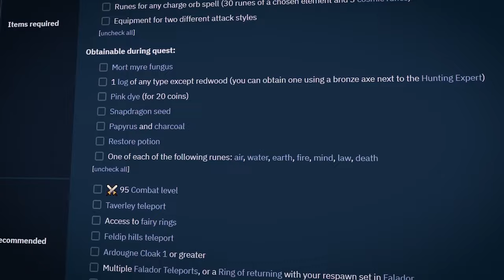I Tried ‘While GUTHIX Sleeps’ Without a Guide…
Hey!

In this video I am doing the new Oldschool Runescape Quest: "While Guthix Sleeps" without a guide or a bank.

Runescape and Old School Runescape are MMORPG by Jagex LTD. Runescape & Old School Runescape both have an active playerbase of thousands of players online every single day. Both games consist of multiple skills, bosses, quests, minigames and adventures to explore.